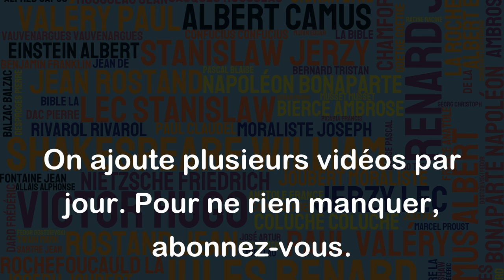Le bonheur n'est peut-être qu'un malheur mieux supporté. - Marguerite Yourcenar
Cette citation de Marguerite Yourcenar invite à réfléchir sur la nature du bonheur et du malheur. Elle suggère que le bonheur peut être simplement le fait de mieux supporter les malheurs de la vie. Cette idée peut être interprétée de différentes manières. Elle peut signifier que notre bonheur résulte de notre capacité à surmonter les épreuves et à en tirer des leçons, plutôt que d'éviter les difficultés. Elle peut également vouloir dire que la vie est faite de hauts et de bas, et que pour atteindre le bonheur, il faut savoir supporter les moments difficiles avec patience et courage. En somme, cette citation nous invite à adopter une vision plus nuancée du bonheur et à considérer qu'il peut être le fruit d'une certaine résilience face aux aléas de l'existence.